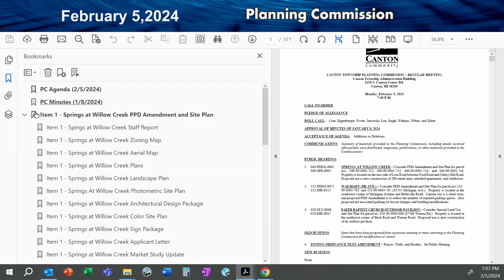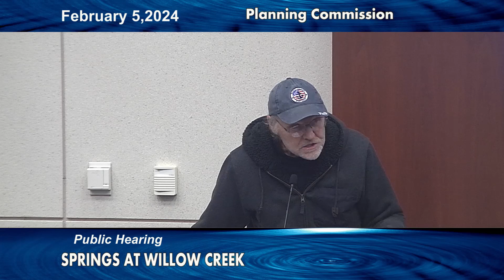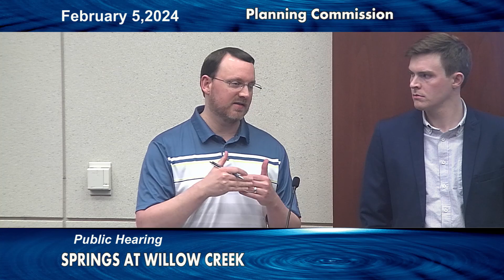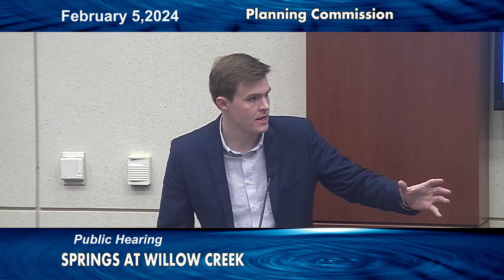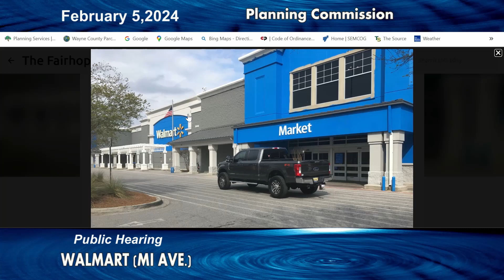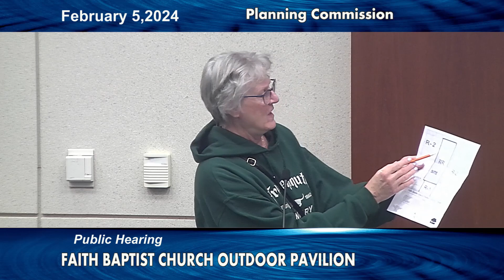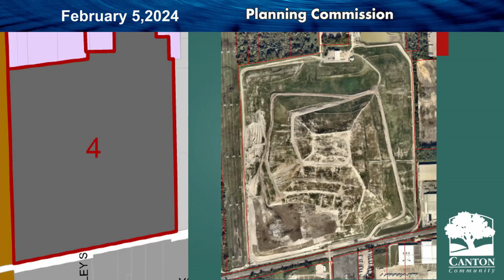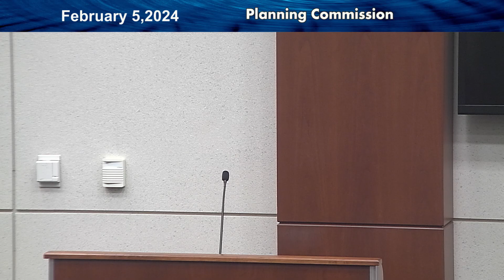Planning Commission Meeting 02.05.2024